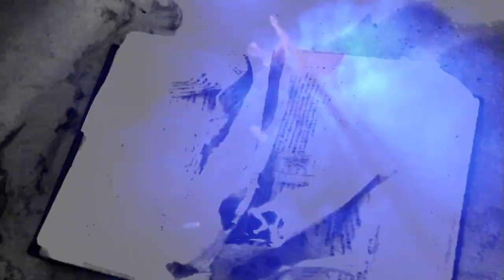SICth iPhone MV - rebirth masquerade -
1st CD death marriage c/w rebirth masqueradeのiPhoneミュージックビデオです

LIVE HOUSE 高田馬場AREA
Filming Space 新宿 HOTEL Younginn
ガラクタ風のクリエイト

 All World Creation by SICth
for DEAD FLOWERS

Office DEAD FLOWERS JAPAN

DVDは配布終了